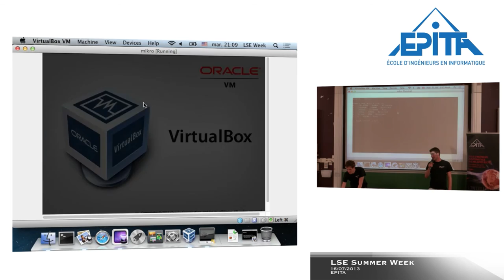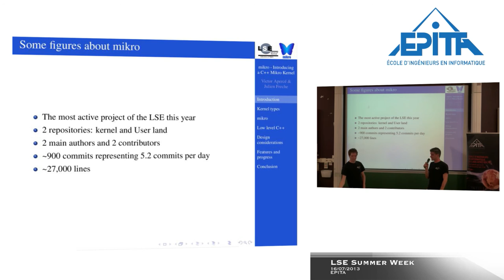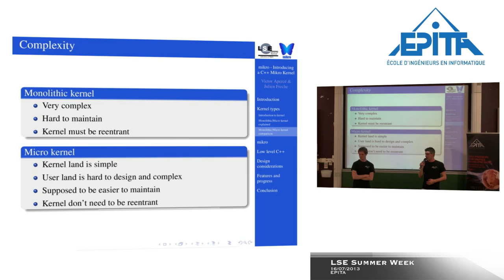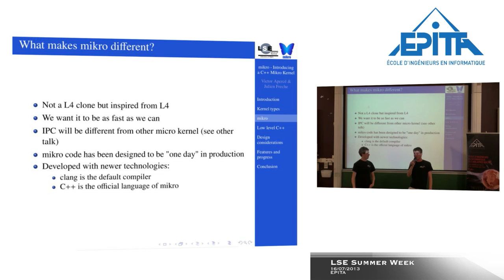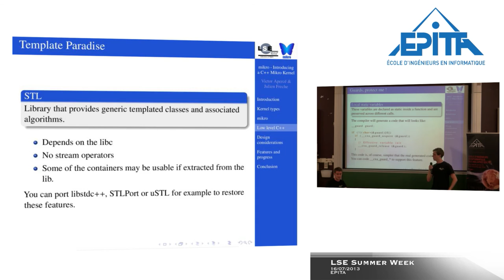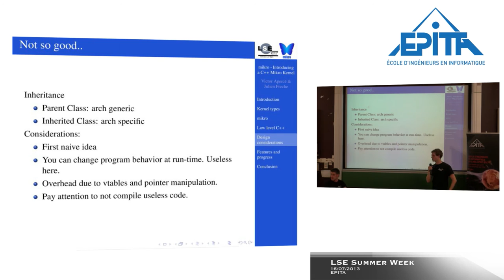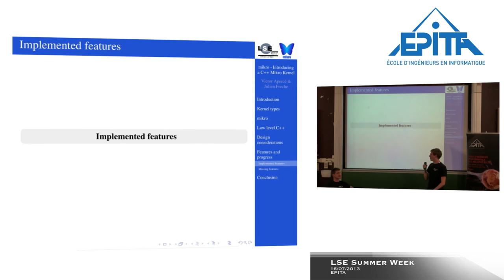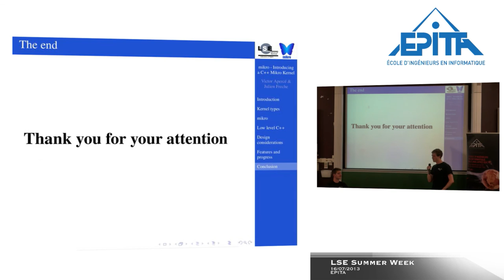Introducing a C++ Mikro Kernel, Victor Aperce & Julien Freche, LSE Week 2013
Overview of the mikro kernel. We will introduce the notion of microkernel and some major singularities of this design. We will talk about the benefits and drawbacks of writing a kernel in C++ and some design considerations when using objects in kernel. We will explain some of the solutions that we are using in the mikro kernel.